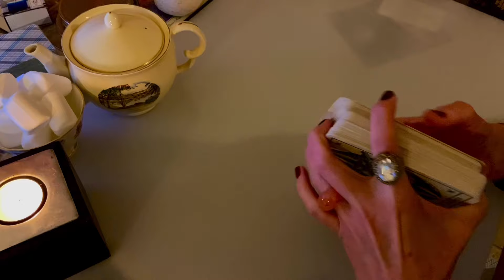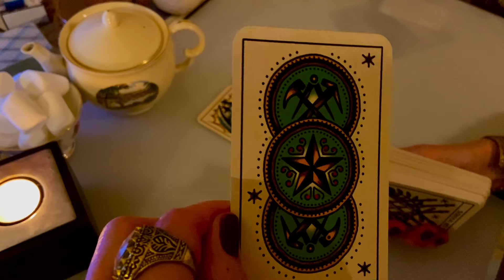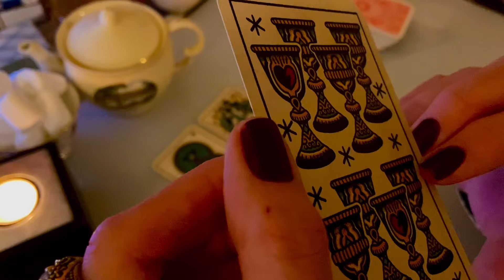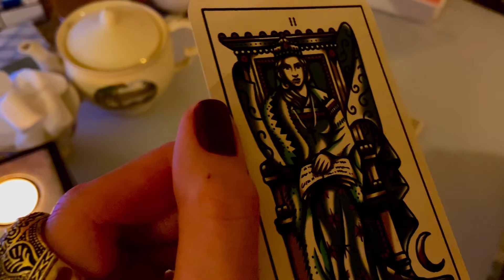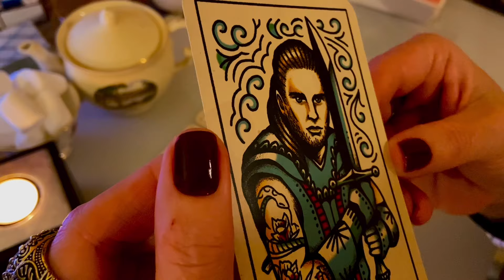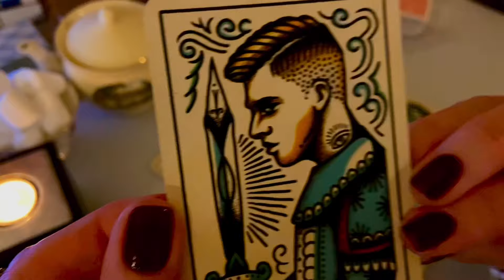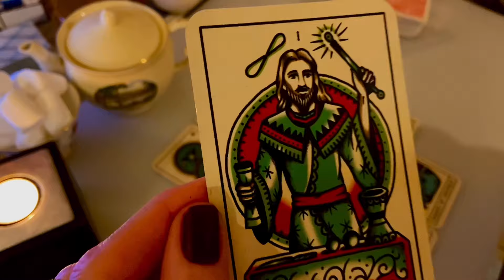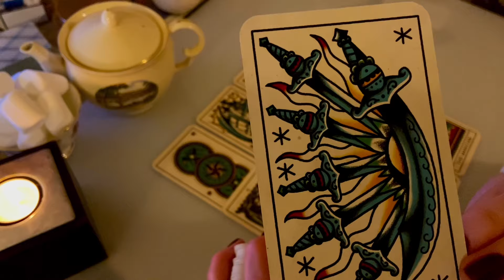СКОРПИОН♏️Scorpio/ТАРО-Прогноз на МАРТ 2024